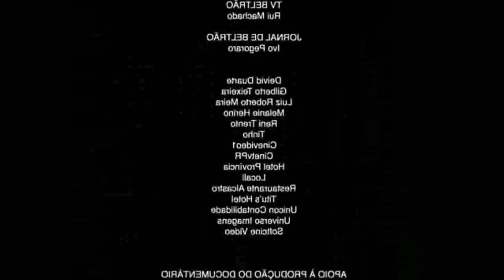MEU MATERIAL ESCOLAR DE 2020 | Leonardo Mayer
voltaásaulas MaterialEscolar2020 LeonardoMayer MEU MATERIAL ESCOLAR DE 2020 !

Eaiiiiii pessoal tudo bem com vocês,sejam bem vindos a mais um vídeo,e hj eu trouxe um vídeo super esperado por vcs e por mim também O MEU MATERIAL ESCOLAR DE 2020,espero que gostem 👍🏻

Um beijão e TCHAUUUUU!